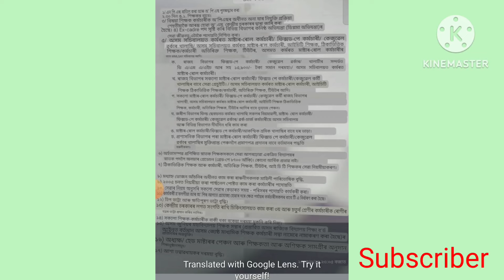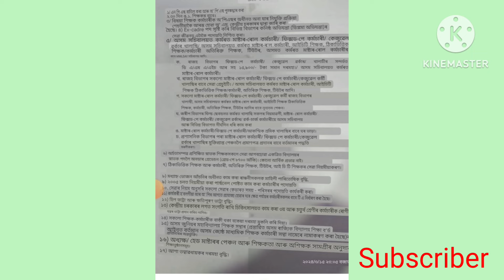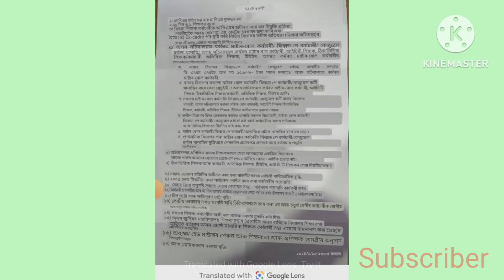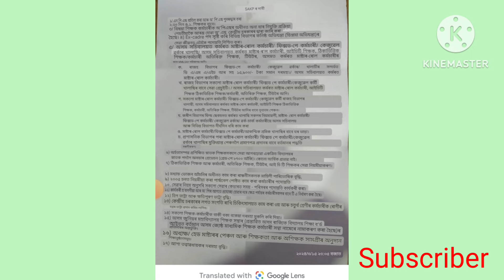টিউটৰ সমস্যা আদি কৰি অসম চৰকাৰ কৰ্মচাৰী সকলৰ সমস্যা সমাধানৰ বাবে দাবী। টিউটৰ সমস্যা সমাধান।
টিউটৰ সমস্যা আদি কৰি অসম চৰকাৰ কৰ্মচাৰী সকলৰ সমস্যা সমাধানৰ বাবে দাবী।